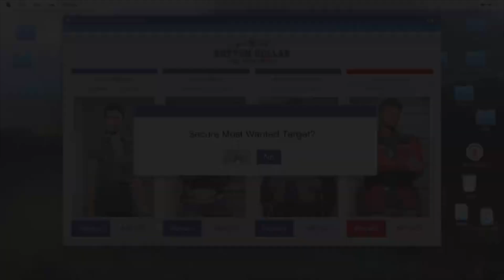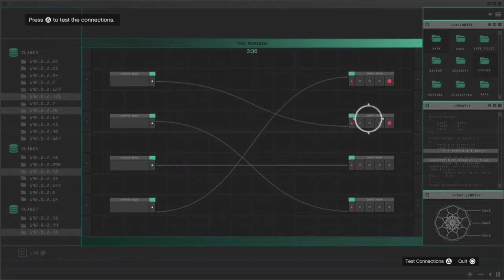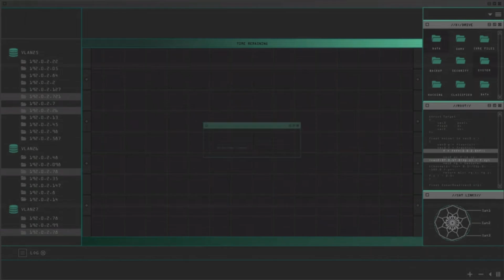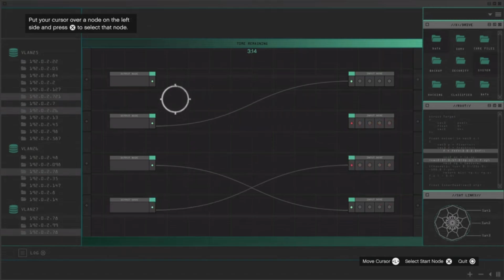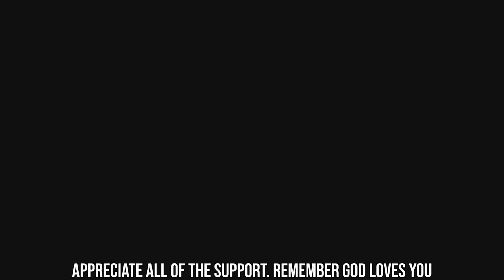GTA Online: Bottom Dollar Bounties: Most Wanted Bounty (Omar Garcia)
This was quite a challenge. Considering I blew myself up